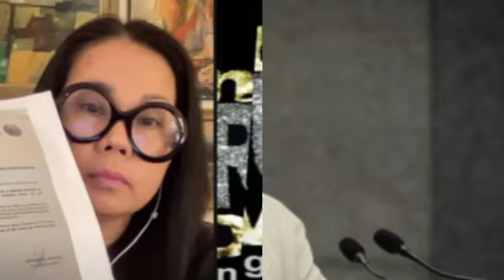LABASAN NG EBIDENSYA! SEN BATO HINDI NAPIGILAN ANG GALIT SA KORTE SUPREMA! ZUBIRI KINASUHAN SI GADON